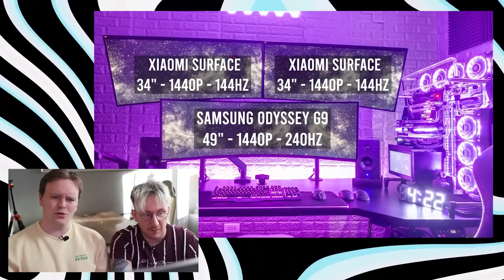Setups kun de rike har råd til🤑🤑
Anbefaler å trykke les mer ▼